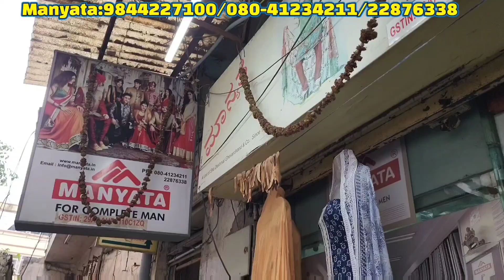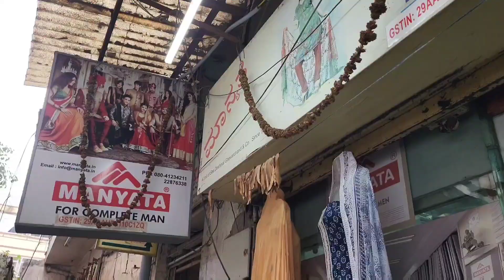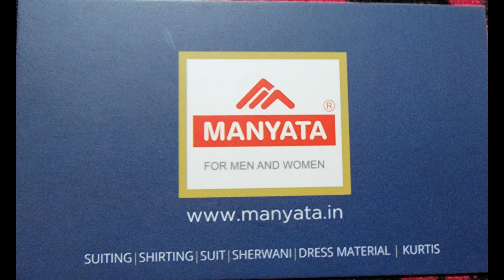pranjul dress material wholesale | wholesale dress materials in chickpet Bangalore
Shop Address
MANYATA
#6, 1st Floor Kapur Market
Adj, to B Byrappa & Sons
D.S. Lane
chickpet
Bangalore - 560033